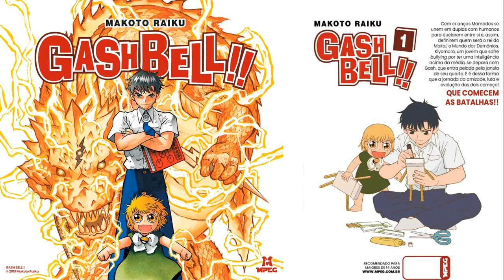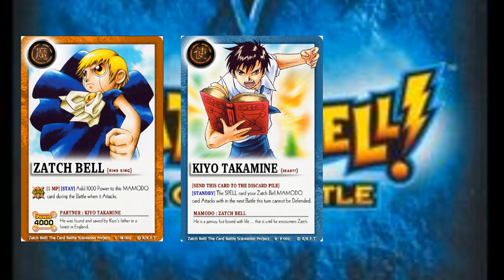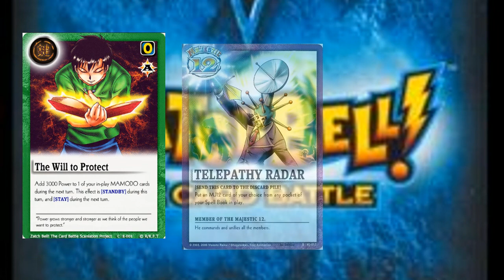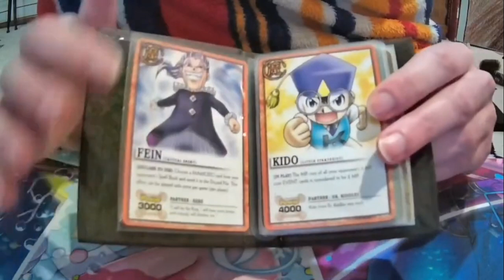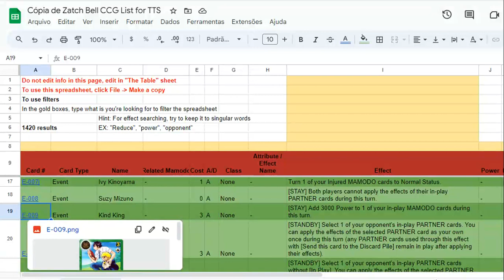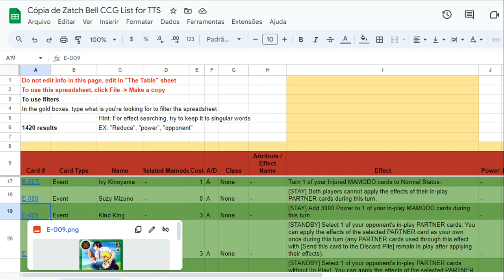Por que Jogar Zatch Bell CCG? 5 Motivos para Você Preparar o seu Livro